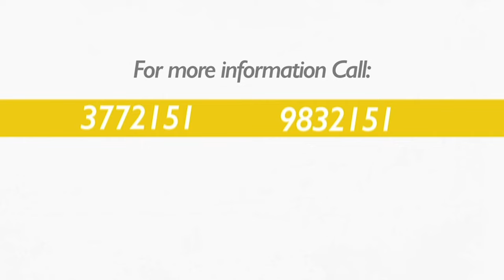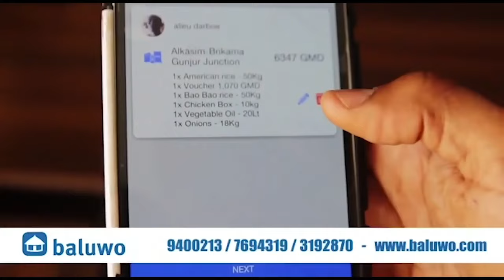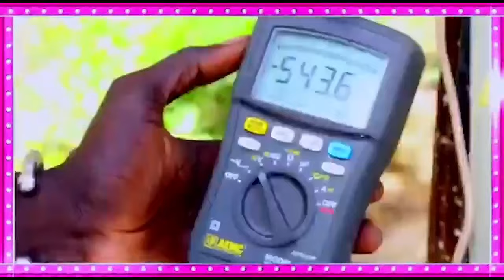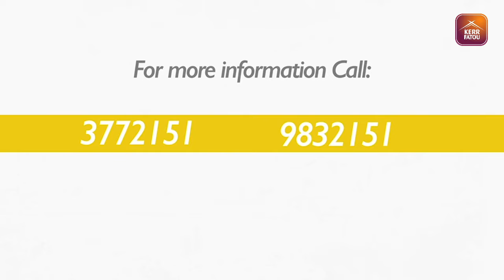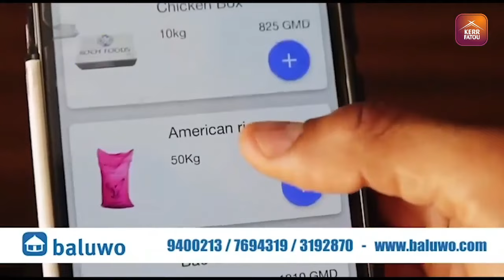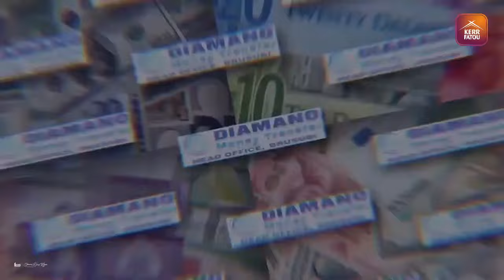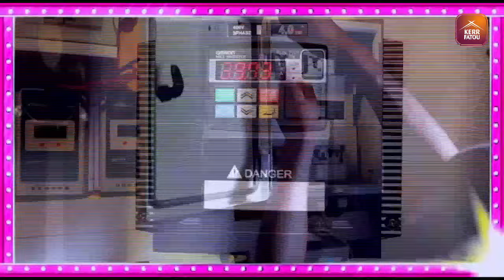'Politic Kaacha' SO4 EP36 With Abubacarr Jabbie, First Vice President, Rawdatul Majalis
'Politic Kaacha' With Abubacarr Jabbie, First Vice President, Rawdatul Majalis